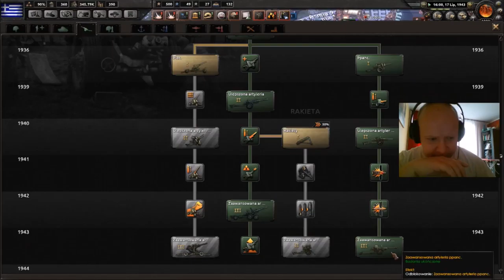HEARTS OF IRON IV - Gyros z Europy - Głodomorra zdobywa Lwów #7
Poniżej kilka przydatnych informacji:

Słuchawki z wbudowanym mikrofonem: SteelSeries Siberia 150 Raw Prism White

Zapraszam do moich skrawków internetu:
- Steam - markowy_yt

- reszta modów jest na modhubie